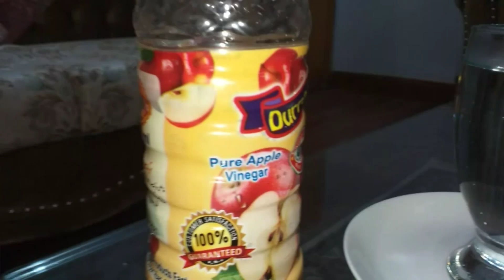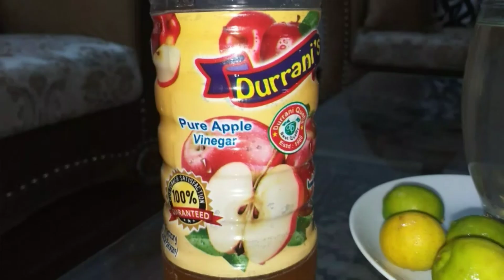Apple vinegar drink for fat burn | fast Weightloss drink | maintain cholesterol | Naima Shaikh...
WELCOME TO NAIMA SHAIKH'S CHANNEL!!!

MY MOTIVE IS TO AWARE YOU FROM MODIFIED LIFE STYLE..

INVEST ON YOUR HEALTH...

YOUR HEALTH AND BEAUTY SHOULD BE YOUR FIRST PRIORITY..